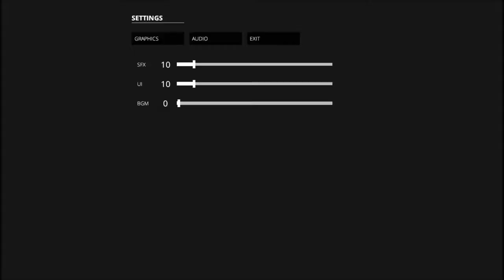Seattle Again | Snakeybus update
Snakeybus has been updated, and my brother and I just HAD to check out the new maps and gamemode.